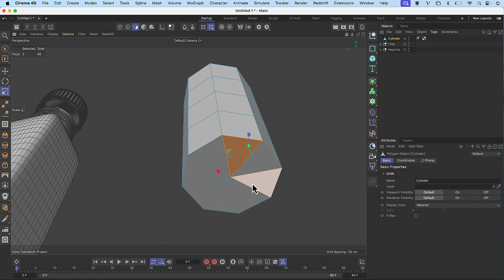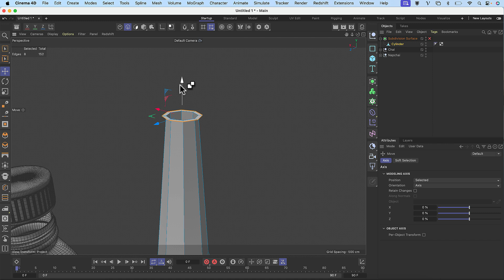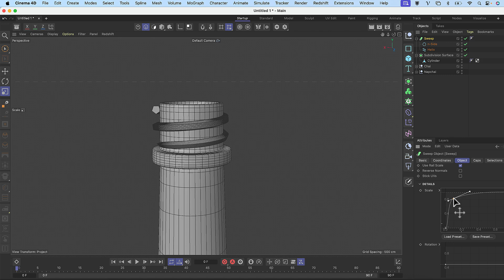Tạo hình chai nước Coca bằng C4D